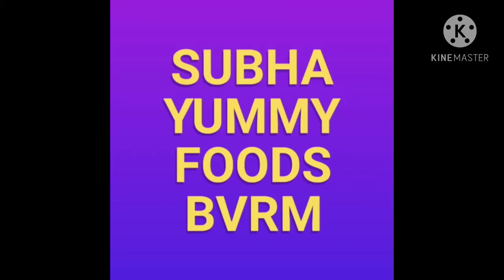Fruit cake. How to make plum(fruit)cake . Super tasty😋 fruit cake.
Hi friends  it is very tasty cake it is also very    easy method.  Christmas special cake.

subha yummy foods bvrm